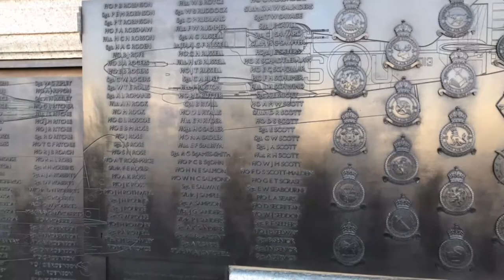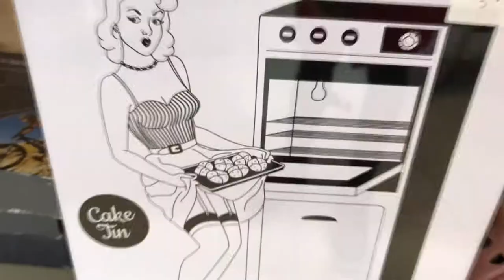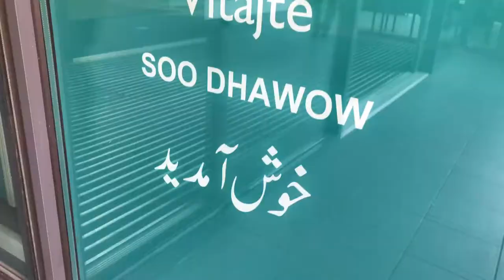London and Leicester by Hoda Jarrah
Hoda Jarrah in London and Leicester